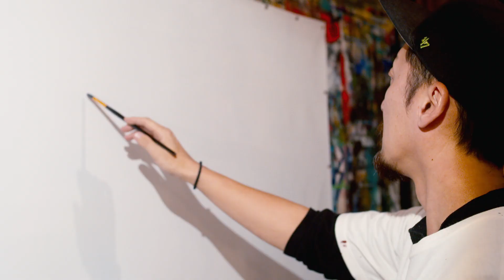Under Land vol. 16 - Kensuke Takahashi Livepainting -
Live paint: Kensuke Takahashi

Filmed: Yoshi Travel Films

Location: Yokohama Grassroots

Supported by
Garden Grove
Yokohama Beer